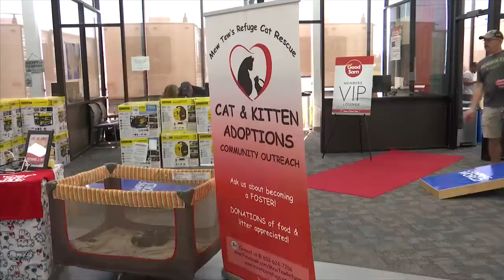Local animal rescues hold adoption event